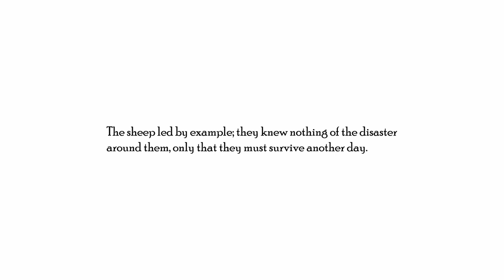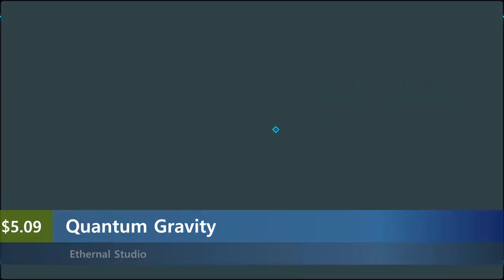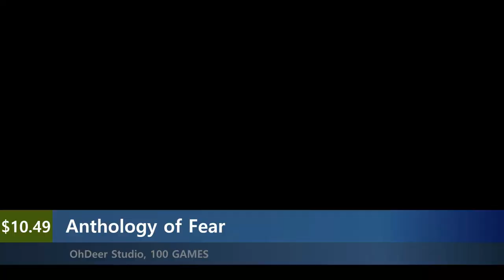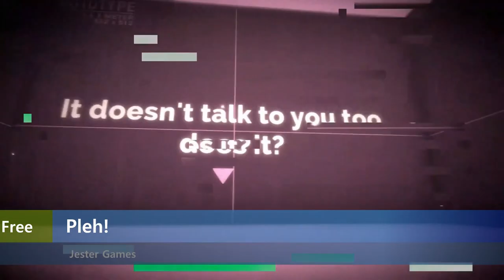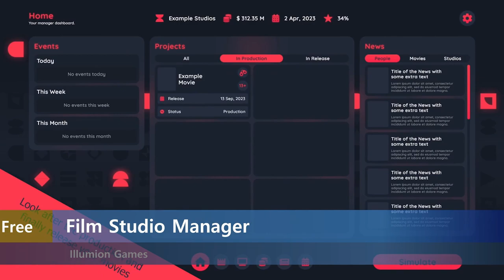New Steam Games March 17th 2023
00:00 Intro
00:05 Flame Keeper
00:29 Running Riot
00:53 Toy Tactics
01:17 Goblins
01:41 Souls of Tartarus
02:05 Shepherd
02:25 Peppa Pig World Adventures
02:44 RUSLICSTAN INVADES
03:04 Lost Dream Darkness
03:23 Destiny Duel
03:43 Quantum Gravity
04:00 Off The Tracks
04:19 MDF Magical Defense Force
04:39 Anthology of Fear
04:58 Vacuum
05:18 Mr. Hopp's Playhouse 3
05:37 Shiner
05:57 CHI NINJA
06:16 Pleh
06:36 GunnRunner
06:55 Eftu
07:15 Parametric Engine
07:34 Flea the Cat
07:54 Desolation
08:13 Castrum Novum VR Life in a Roman colony
08:33 Escape From The Depth
08:52 Film Studio Manager
09:12 Battle Tanks Arena
09:31 Outro